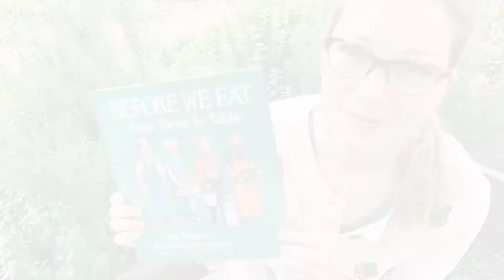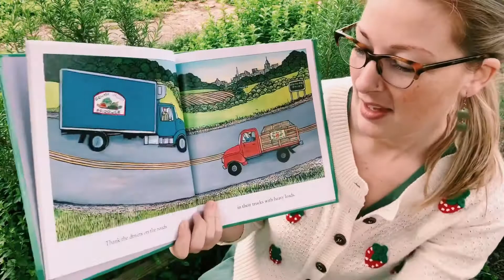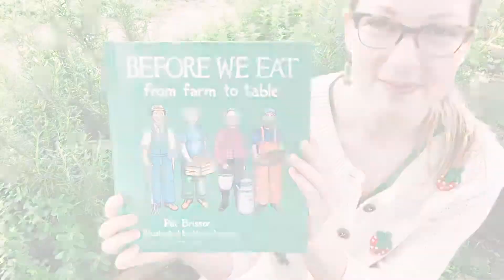Storytime: "Before We Eat" by Pat Brisson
Jenna of Community Farmers Markets shares "Before We Eat" by Pat Brisson and illustrated by Mary Azarian.

Join Community Farmers Markets as we explore the wonderful world of garden and food-focused children's books! Director of Education Programs and Outreach and local Atlanta educator Jenna shares her favorites during this family-friendly storytime.

As a registered 501(c)3 nonprofit organization working to ensure local food accessibility, Community Farmers Markets appreciates your support more than ever.